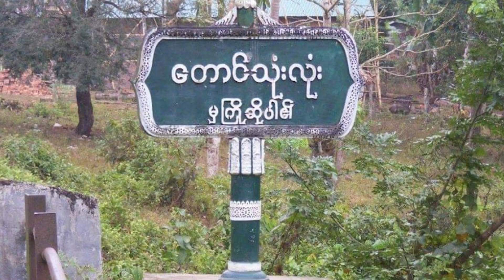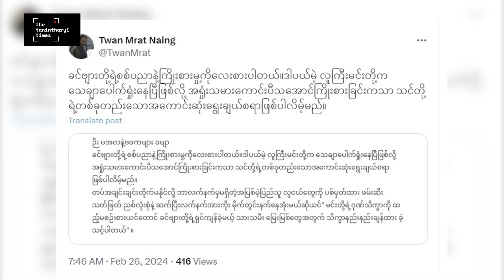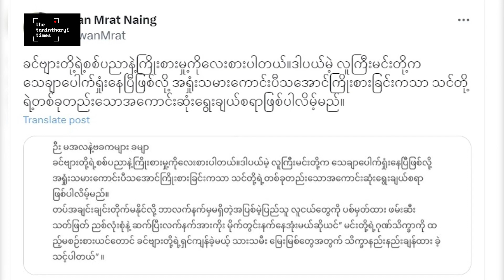ဖေဖော်ဝါရီလ ၂၇ ရက် မနက်ခင်းသတင်း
ဒီနေ့ရဲ့ မနက်ခင်းသတင်းအစီအစဥ်မှာ ထားဝယ်အရှေ့တောကို စစ်ကောင်စီက တိုက်လေယာဥ်နဲ့ ဗုံးကြဲတဲ့သတင်း၊ ပုလောမှာ KNDO နဲ့ ပြည်သူ့ကာကွယ်ရေးတပ်ဖွဲ့တွေပေါင်းပြီး စစ်ကြောင်းအသစ်ဖွဲ့တဲ့အကြောင်း အပါအဝင် နောက်ဆုံးရ သတင်းတွေနားဆင်ရမှာဖြစ်ပါတယ်။